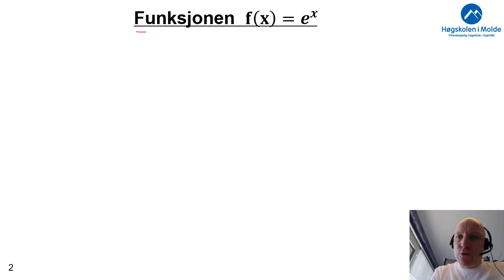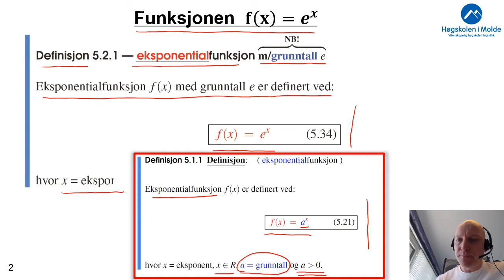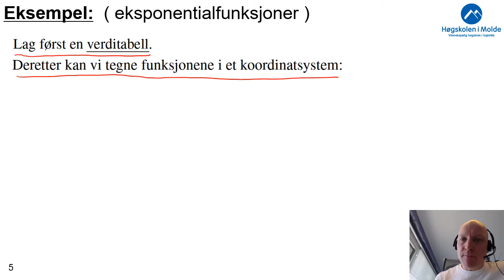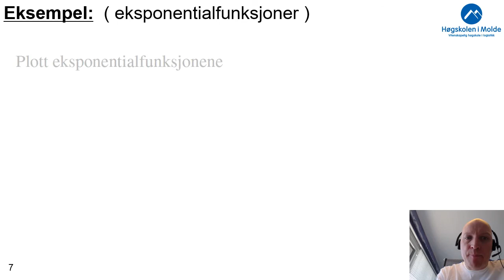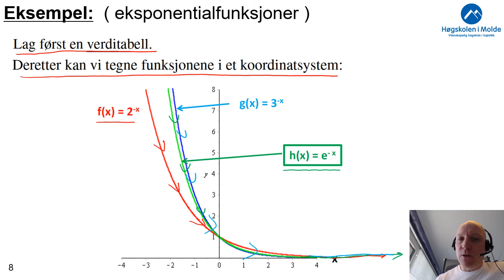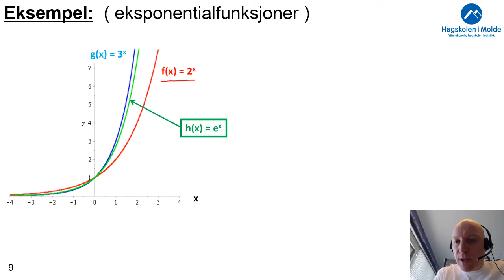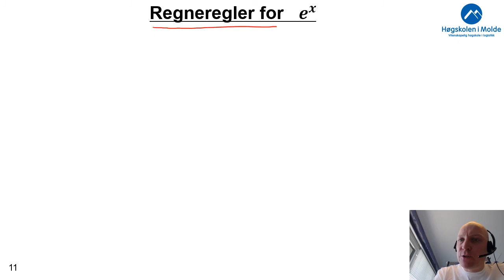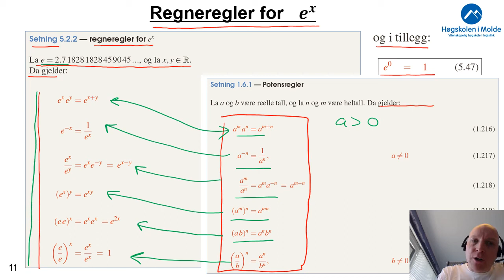Uke 8.3 Funksjonen exp(x)